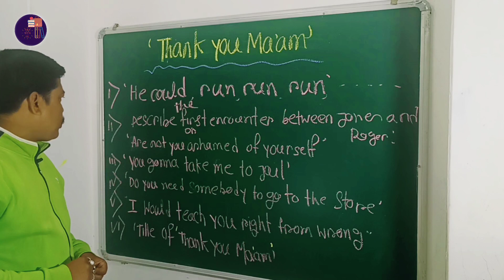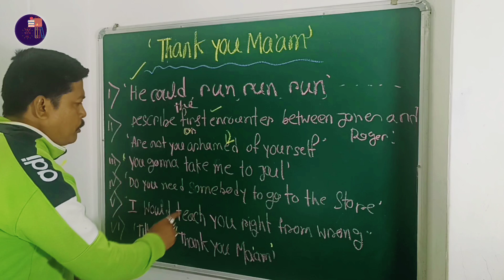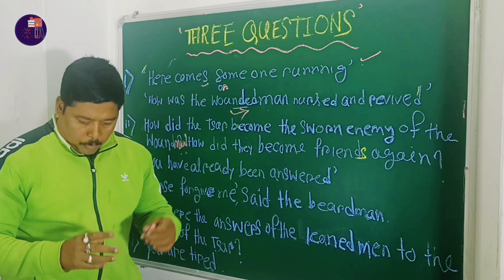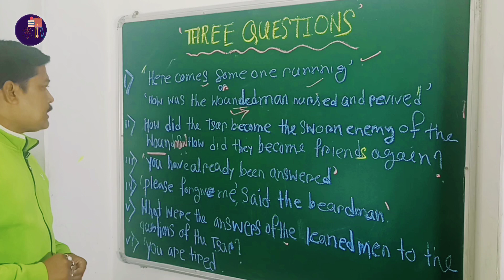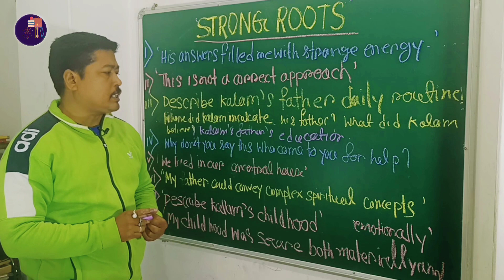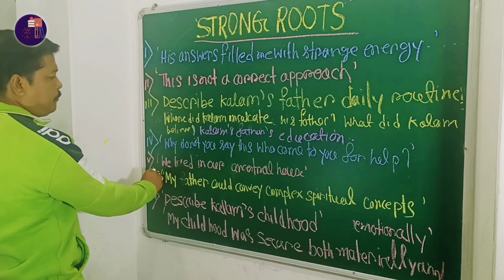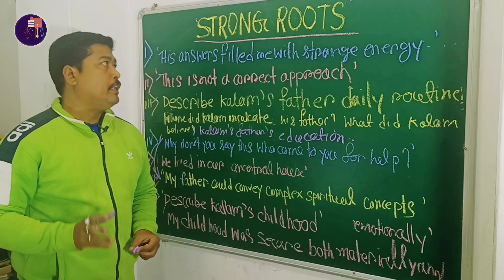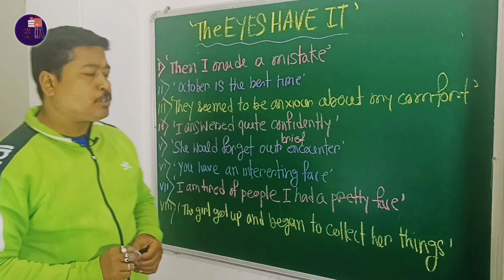ENGLISH SUGGESTIONS FOR HS STUDENTS OF 2024